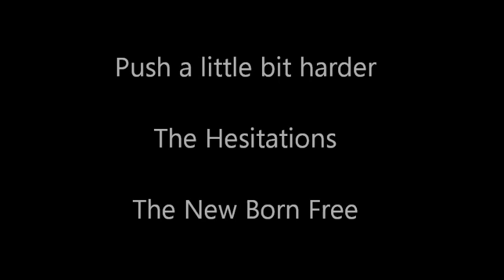The Hesitations - Push a little bit harder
The Hesitations
The New Born Free
KAPP  KS-3548
A GWP Production
Produced by T. Wiltshire and L. Banks,  Arranged & Conducted by Teacho Wiltshire,
Recording Engineer Brian Christian,  Photography by Jerry Kupcinet